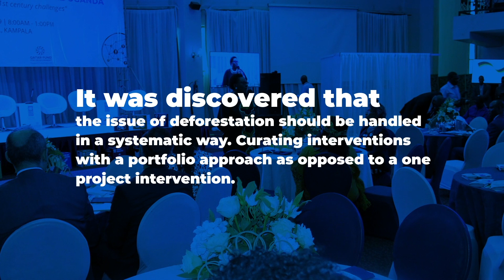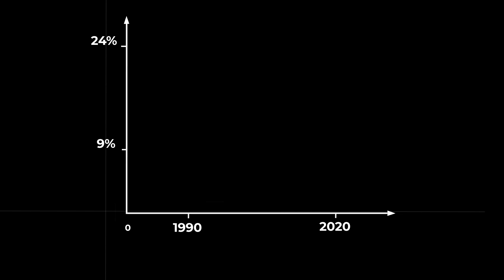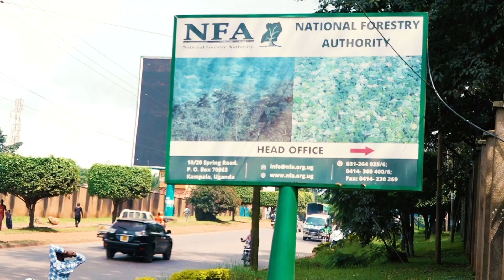Uganda Natural Resource Information System (NARIS)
The Uganda Natural Resource Information System (NARIS) has been designed in partnership between the United Nations Development Programme (UNDP) Accelerator Lab and the National Forest Authority (NFA), having recognized a gap in recent data to track the state of forests in Uganda. This is a collaborative real-time data visualization platform that has been earmarked to monitor forest cover loss, track field changes, track the impact of initiatives relating to deforestation, provide a data source for future initiatives, while also offering the potential to monitor population density, human and wildlife migration, urban development and other variables beyond deforestation in the future.

NARIS can be used both online and offline and consists of desktop and mobile applications for use in both office and field locations. Accessible to government bodies, the private sector and other key stakeholders, NARIS ultimately aims to forecast future trends in forest cover, generate support for prevention and mitigation of deforestation, trigger real-time response, generate strategic and coordinated support, and influence decision-making related to deforestation in Uganda.